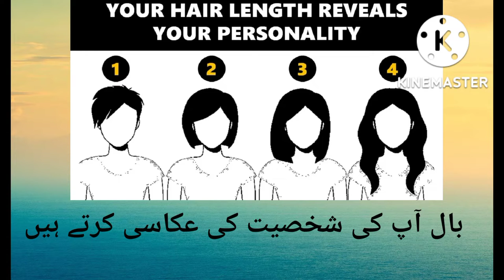آئے جانئے آپ کے بالوں کی لمبائی آپ کی شخصیت کے بارے میں کیا کہتی ہے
Let's find out what your hair length says about your personality آئے جانئے آپ کے بالوں کی لمبائی آپ کی شخصیت کے بارے میں کیا کہتی ہے